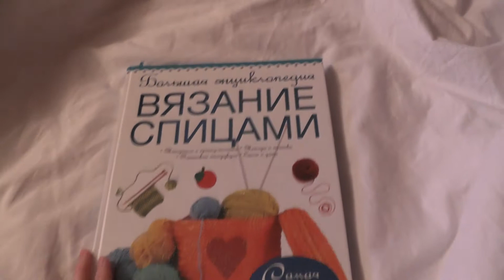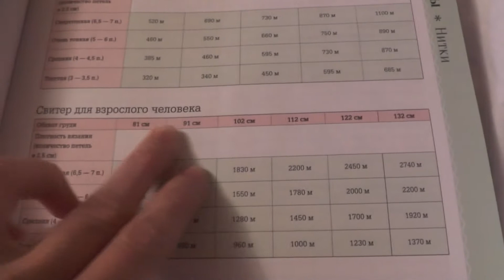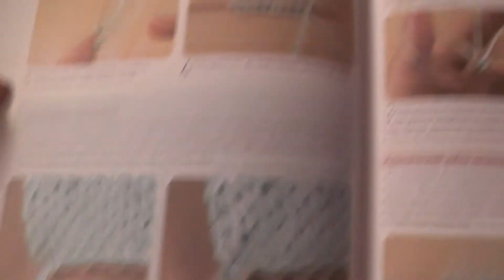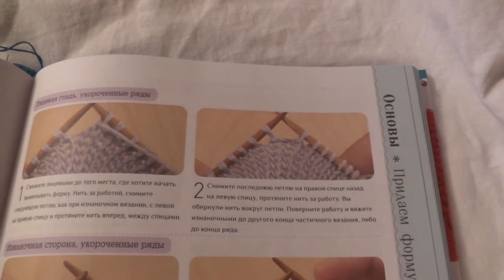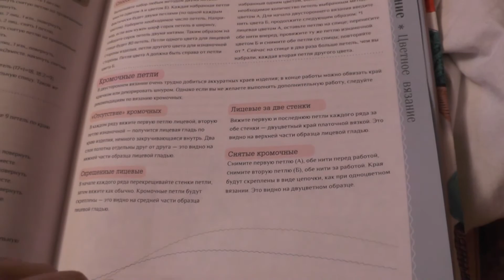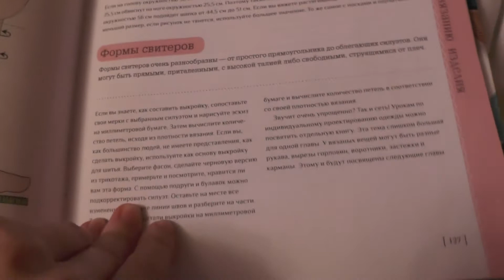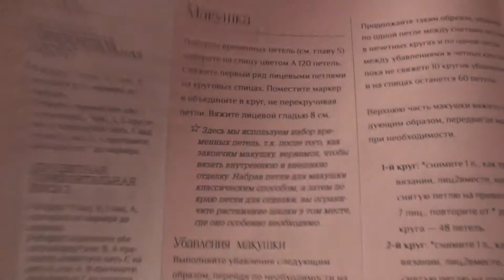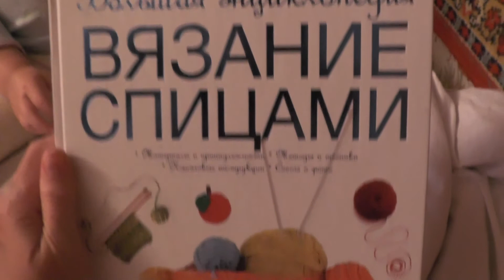#3.Обзор книги Вязание спицами Дороти Рэтиган, Джудит Дьюрант.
Вашему вниманию очередная моя книга по вязанию "Большая энциклопедия: Вязание Спицами" Дороти Рэтиган и Джудит Дьюрант.